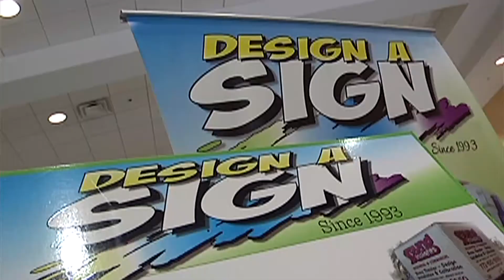Positively Port St. Lucie - Treasure Coast Business Summit 2018